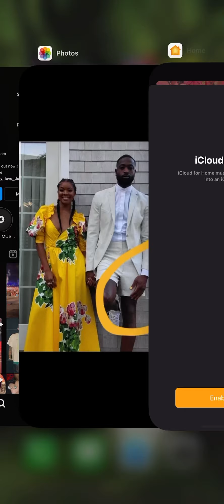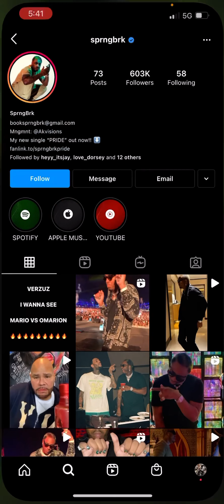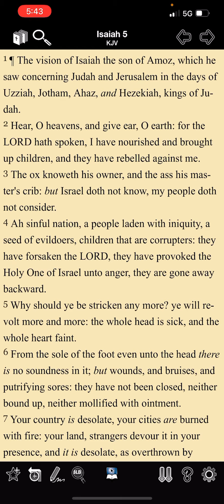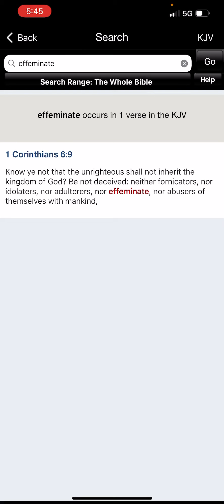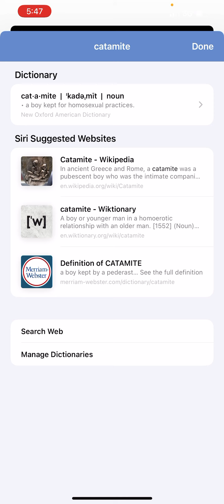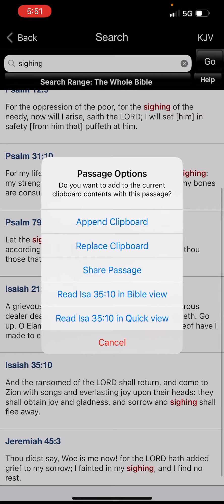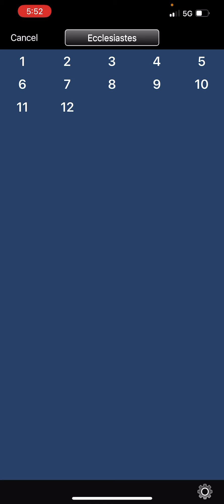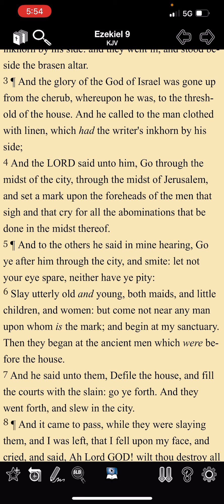We’re The Only True Real Men Left!!!